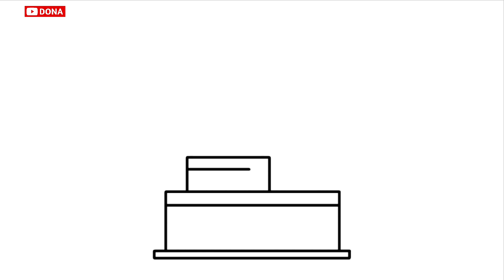Cara menggambar Masjid yang bagus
cara menggambar masjid, gambar masjid, cara gambar masjid, menggambar masjid, masjid,